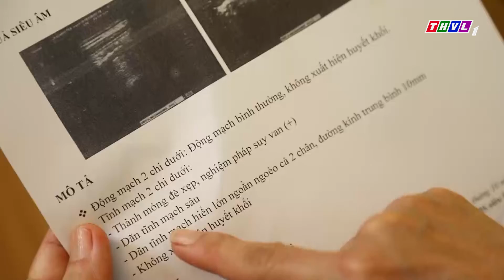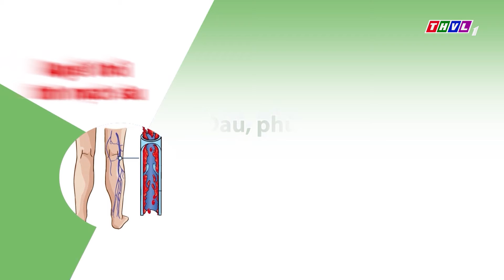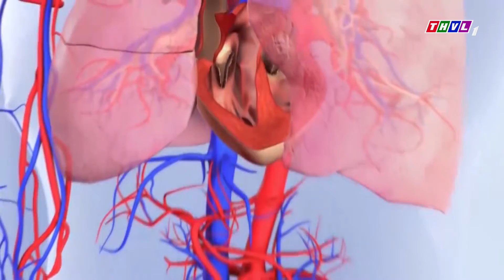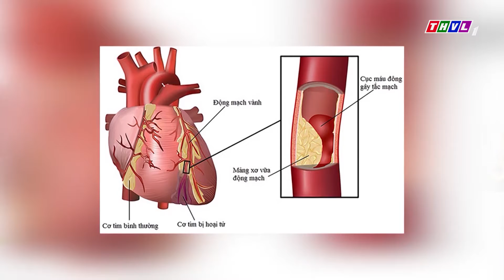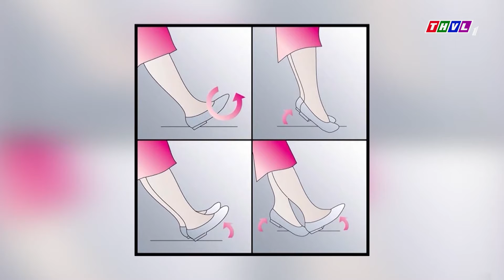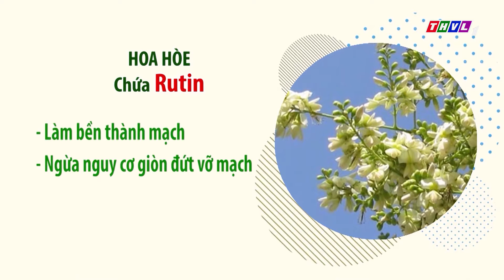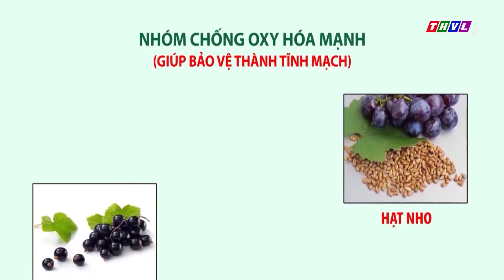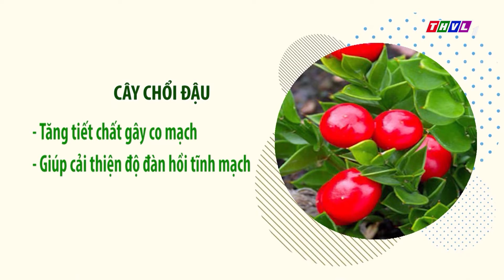Sức khỏe trong tầm tay: Huyết khối do suy giãn tĩnh mạch nguy hiểm, giải pháp phòng ngừa hiệu quả?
Sức khỏe trong tầm tay – Thứ 3 - Kỳ 17: Huyết khối do suy giãn tĩnh mạch nguy hiểm như thế nào và giải pháp phòng ngừa hiệu quả là gì?

Bạn đang lo lắng cho sức khỏe của mình? Bạn còn băn khoăn về những phương pháp điều trị bệnh? Đến với chương trình Sức Khỏe Trong Tầm Tay để cùng trò chuyện và lắng nghe lời khuyên từ các bác sĩ. Chương trình phát sóng vào lúc 10h sáng Thứ 2 hàng tuần trên kênh truyền hình THVL1.